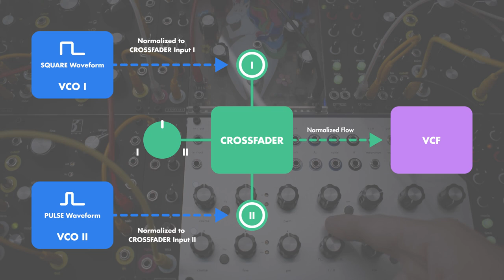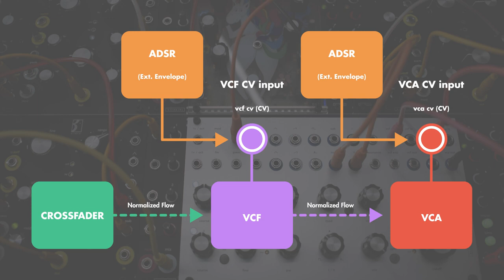RAVEN - VCF Gain Staging 🎛️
This 𝐑𝐀𝐕𝐄𝐍 𝚙𝚊𝚝𝚌𝚑 𝚜𝚑𝚘𝚠𝚜 𝚋𝚊𝚜𝚒𝚌 𝚅𝙲𝙵 𝚏𝚞𝚗𝚌𝚝𝚒𝚘𝚗𝚊𝚕𝚒𝚝𝚒𝚎𝚜 & 𝚐𝚊𝚒𝚗 𝚜𝚝𝚊𝚐𝚒𝚗𝚐 𝚋𝚎𝚝𝚠𝚎𝚎𝚗 𝚝𝚑𝚎 𝙲𝚁𝙾𝚂𝚂𝙵𝙰𝙳𝙴𝚁 𝚊𝚗𝚍 𝚅𝙲𝙵.

• 𝙿𝚛𝚒𝚗𝚌𝚒𝚙𝚕𝚎𝚜 𝚘𝚏 𝚍𝚎𝚏𝚊𝚞𝚕𝚝 𝐧𝐨𝐫𝐦𝐚𝐥𝐢𝐳𝐚𝐭𝐢𝐨𝐧 𝚋𝚎𝚝𝚠𝚎𝚎𝚗 𝙲𝚁𝙾𝚂𝚂𝙵𝙰𝙳𝙴𝚁 𝚊𝚗𝚍 𝚅𝙲𝙵 𝚒𝚗𝚙𝚞𝚝 𝚜𝚝𝚊𝚐𝚎.

• 𝗣𝘂𝗹𝘀𝗲 𝗪𝗶𝗱𝘁𝗵 𝗠𝗼𝗱𝘂𝗹𝗮𝘁𝗶𝗼𝗻 𝚘𝚏 𝚝𝚑𝚎 𝚅𝙲𝙾𝚜 (ᵀʰᵉ𝗕𝗮𝘁𝗲𝗹𝗲𝘂𝗿 𝚅𝙲𝙾 𝙼𝙺𝙸𝙸) 𝚒𝚗 𝙻𝙵𝙾 𝚊𝚗𝚍 𝙰𝚞𝚍𝚒𝚘 𝚛𝚊𝚗𝚐𝚎𝚜.

• 𝚅𝙲𝙵 𝚒𝚗 𝐬𝐞𝐥𝐟-𝐨𝐬𝐜𝐢𝐥𝐥𝐚𝐭𝐢𝐨𝐧 𝚞𝚜𝚒𝚗𝚐 𝚁𝙴𝚂𝙾𝙽𝙰𝙽𝙲𝙴 𝚌𝚘𝚗𝚝𝚛𝚘𝚕, 𝚎𝚡𝚙𝚘𝚗𝚎𝚗𝚝𝚒𝚊𝚕 𝙲𝚅 𝚒𝚗𝚙𝚞𝚝 𝚊𝚗𝚍 𝚙𝚒𝚝𝚌𝚑 𝚝𝚛𝚊𝚌𝚔𝚒𝚗𝚐.

• 𝗦𝗨𝗕 𝚘𝚞𝚝𝚙𝚞𝚝, 𝗡𝗢𝗜𝗦𝗘 𝗴𝗲𝗻𝗲𝗿𝗮𝘁𝗼𝗿 𝚊𝚗𝚍 𝚋𝚕𝚎𝚗𝚍𝚒𝚗𝚐 𝚘𝚏 𝚝𝚑𝚛𝚎𝚎 𝙰𝚞𝚍𝚒𝚘 𝚜𝚒𝚐𝚗𝚊𝚕𝚜 𝚞𝚜𝚒𝚗𝚐 𝙲𝚁𝙾𝚂𝚂𝙵𝙰𝙳𝙴𝚁 𝚊𝚗𝚍 𝚅𝙲𝙵 𝚒𝚗𝚙𝚞𝚝 𝚐𝚊𝚒𝚗.

• VCA and VCF modulation using 𝐦𝐨𝐝𝐮𝐥𝐚𝐭𝐢𝐨𝐧 control voltages (ᵀʰᵉ𝗕𝗮𝘁𝗲𝗹𝗲𝘂𝗿 𝙴𝚗𝚟𝚎𝚕𝚘𝚙𝚎 𝙶𝚎𝚗𝚎𝚛𝚊𝚝𝚘𝚛).

𝐑𝐀𝐕𝐄𝐍 — 𝚊 𝟷00% 𝚊𝚗𝚊𝚕𝚘𝚐, 𝚜𝚢𝚗𝚝𝚑𝚎𝚜𝚒𝚣𝚎𝚛 𝚟𝚘𝚒𝚌𝚎